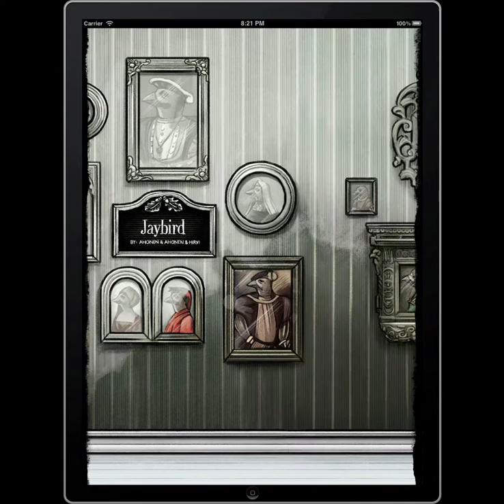Jaybird comic on ipad, demo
This is the standalone reader for the Jaybird comic. The soundtrack is from the app itself, it changes according to the page you're reading.